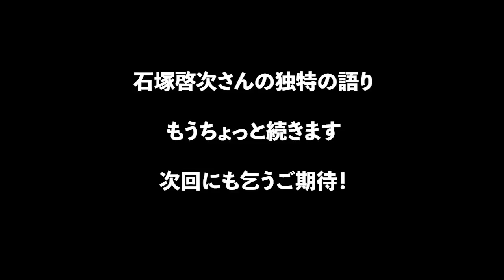【激論】バルセロナ在住・石塚啓次さんに聞く 日本にはなぜ欧州のようなサッカー文化が根付かないのか？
今回は前回に続き特別ゲストとしてバルセロナ在住の元ヴェルディ川崎選手、石塚啓次さんをお迎えして日本とスペインのサッカー指導における違い、教育の違い、そして日本はなぜベスト16で勝てないのかについて田崎健太さんとともに語っていただきました。ラジオ感覚でお楽しみください。

石塚啓次さんのYouTubeチャンネルはこちら

李国秀の独自の語り口について違和感を感じられる方もいらっしゃると思います。李国秀がなぜこうなってしまったのか？については現在「フットボール批評」にて連載中の「汚点 横浜フリューゲルスはなぜ、消滅しなければならなかったのか」をバックナンバーからご参照いただけますと幸いでございます。

李国秀のサッカー評論をお楽しみいただきたい方はnoteでもお読みいただくことができます。

李国秀独自の指導法や哲学を、"サッカー" を中心に皆様に共有していきます。

【Leeチャンネルとは？】
Leeチャンネルは、ヴェルディ川崎などの監督を務めた李国秀が、「忖度なし」で、スポーツ、社会について語る番組です。今後はゲストもお迎えする予定です。

【李国秀プロフィール】
1957年神奈川県横浜市生まれ。1973年、16歳のとき読売サッカークラブ(現・東京ヴェルディ)に入団。17歳で日本リーグデビュー。高校卒業後の1973年に、香港キャロラインヒルに入団。1981年から横浜トライスターサッカークラブ(後の横浜フリューゲルス)に加入し、選手兼助監督として、神奈川県一部リーグから日本リーグ１部へと導く。その後、1987年に桐蔭学園高等部サッカー部監督となり、数々のJリーガーを育てる。1999年にヴェルディ川崎(現・東京ヴェルディ)総監督就任し、２年間の契約満了まで務める。

聞き手：田崎 健太（ノンフィクション作家）

[TEAM LEE ]
プロデュース＆出演　李国秀
ディレクター　両角浩太郎／佐々木和之